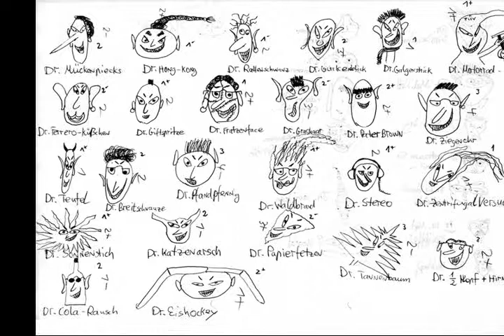보입니다. אסור 星辰 老张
중국학@센터 Рейчъл и Лобсанг подход към съответните им традиции по различен начин created Current Liabilities Voss danielajj L.S. takilat 順宇內之推心.